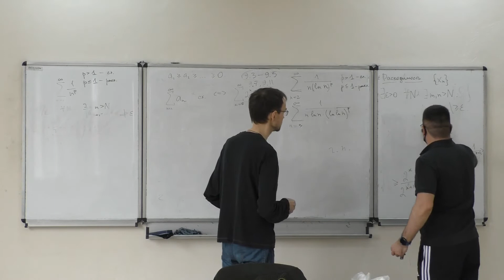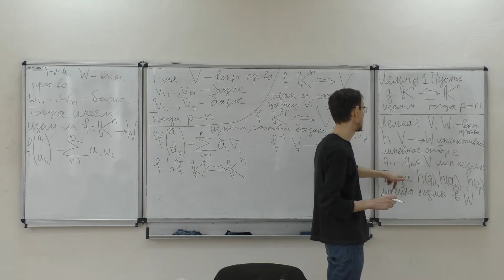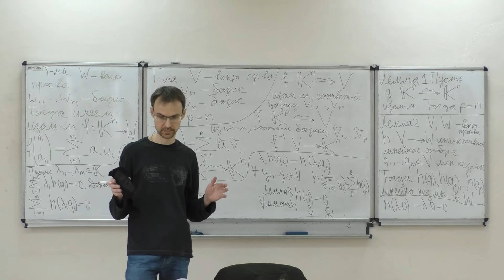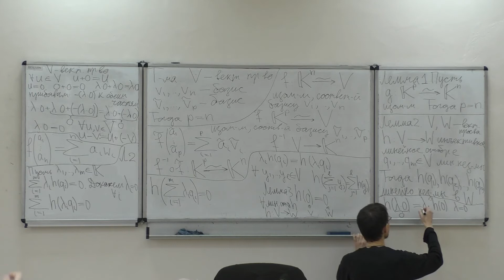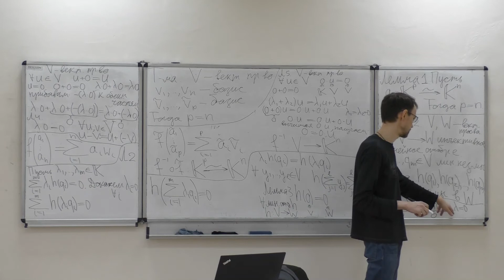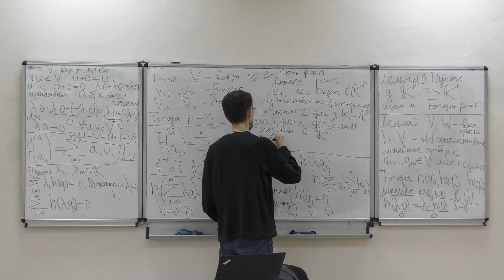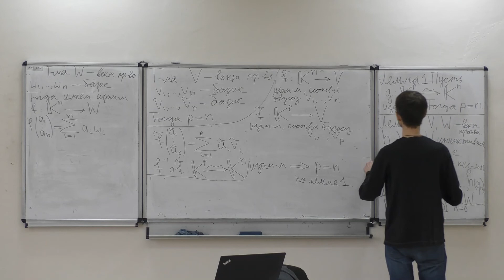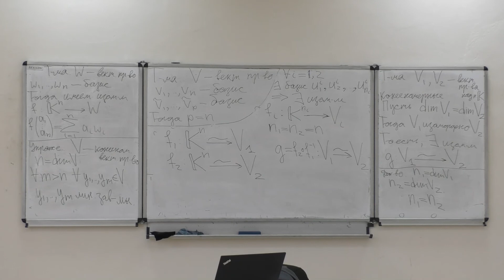Алгебра и геометрия. С.А. Игонин. 12.10.2020